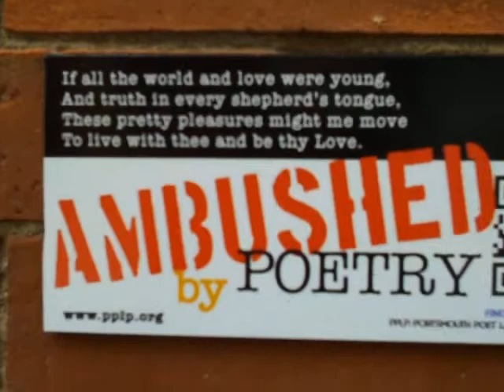Ambushed by Poetry: Sir Walter Raleigh, "The Nymph's Reply to the Shepherd"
Ambushed by Poetry: The Brick Project (River Run Books)
Sir Walter Raleigh, "The Nymph's Reply to the Shepherd"